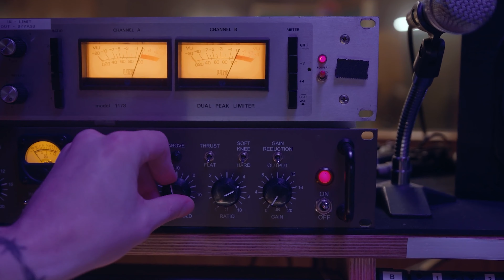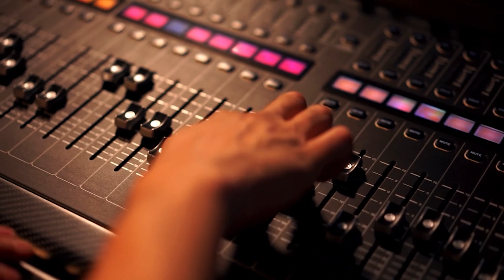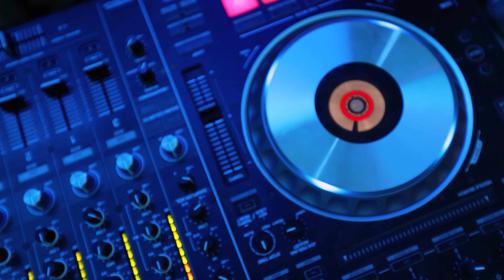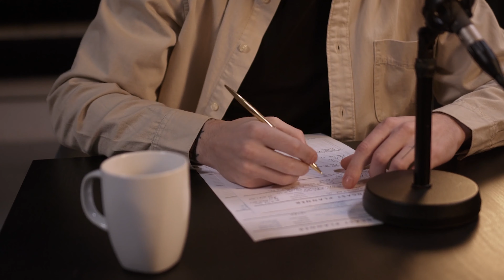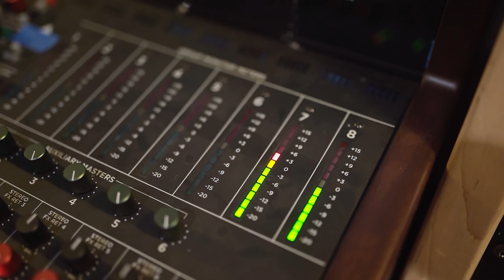شوهرم يه زن بود من اينو وقتي فهميدم که شب اول عروسی جلوم لخت شدو ...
داستان واقعی ارسالی از طرف شما
👇👇👇از اینجا عضو کانال شوید👇👇👇
رادیو ممنوعه
آیدی جهت ارسال اعترافات در تلگرام:

داستان واقعی
پادکست
داستان های فارسی
داستان واقعی عاشقانه
داستانهای واقعی
داستانهای فارسی
داستان عاشقی
داستان
پادکست داستان
داستان انگیزشی
داستان انگیزشی موفقیت
داستان انگیزشی کوتاه
داستان کوتاه
رمان صوتی فارسی
رمان صوتی عاشقانه بدون سانسور
رمان صوتی عاشقانه
داستان جنایی
داستان ترسناک
داستان واقعی جنایی
کتاب صوتی
مشاوره
تجربه
بکارت
مشاوره ازدواج
  شعر عاشقانه
دختر باکره
شاعرانه
شعر
radio mamnooe
رادیو ممنوعه